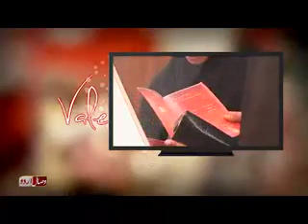تہذیبی جنگ کا ایک اہم ہتھیار۔۔ Tehzibon ki jang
مغرب کی اندھی تقلید میں ویلینٹائن ڈے تو بڑے اہتمام کے ساتھ مغرب زدہ لوگوں نے منایا ،،، کیا یہ روشن خیال اس کے پس منظر سے واقف ہیں ۔کہ اس تہذیبی اور فکری جنگ کو ہم پر کیوں اور کس نے مسلط کیا ۔۔؟ تفصیل سے جانیئے اس ویڈیو میں ،،، شیئر کرکہ  مسلم معاشرے میں شعور وآگاہی پیدا کرنے میں  وصال اردو کا ساتھ دیں ۔۔۔ جزاکم اللہ خیرا